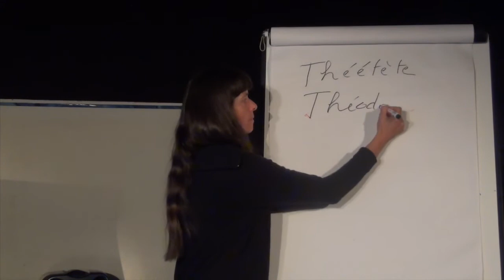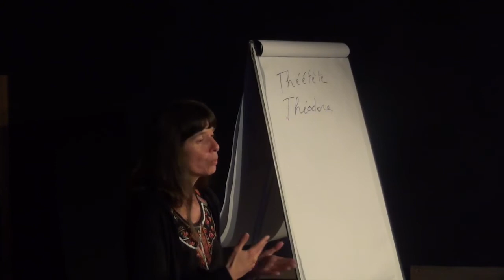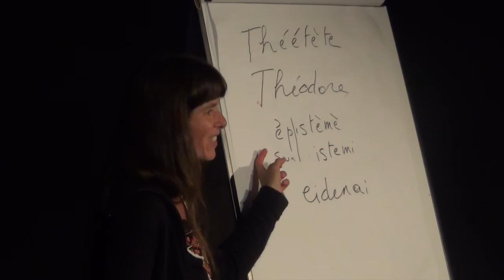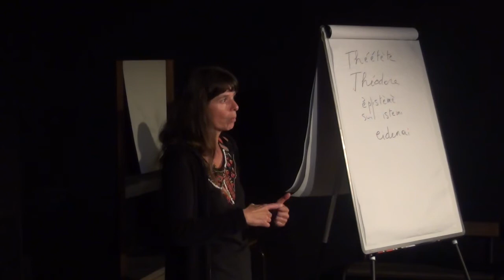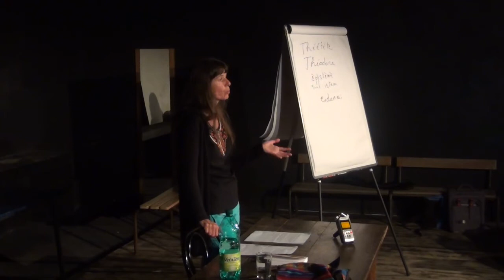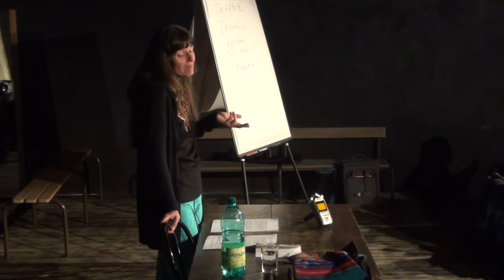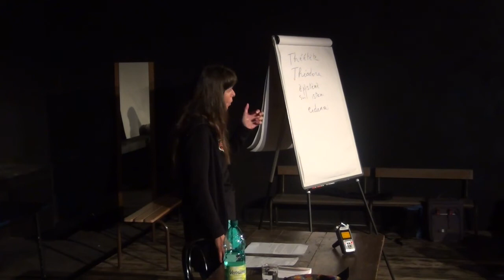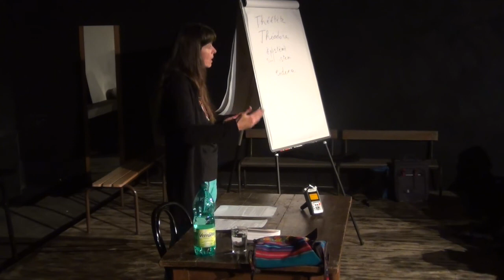Vérité ontologique et valeur morale chez Platon - Séance 3 - Annick Stevens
Vérité ontologique et valeur morale chez Platon - 3ème séance - 22/04/2015
par Annick Stevens